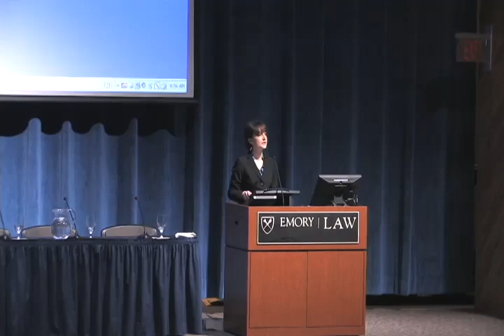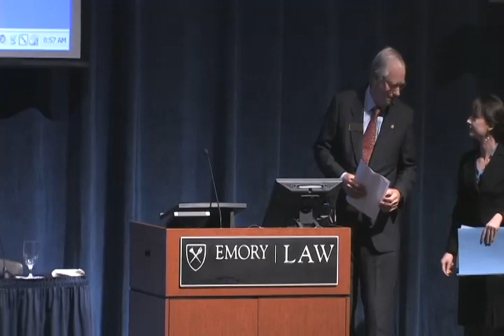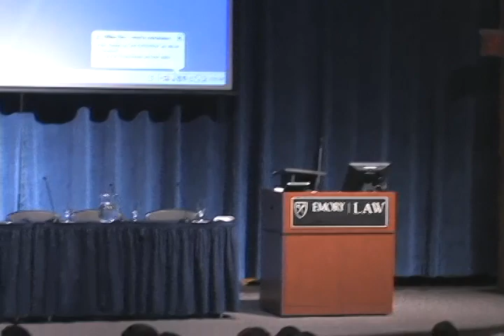Keynote Speaker Charles Fried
THE 2011 RANDOLPH W. THROWER SYMPOSIUM
Judging Politics:
Judges as Political Actors, Candidates, and Arbiters of the Political